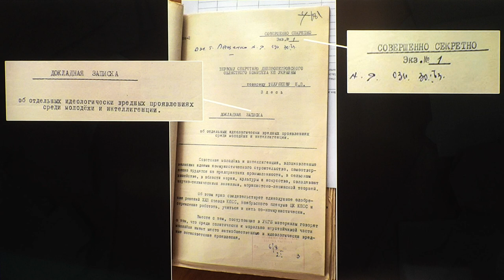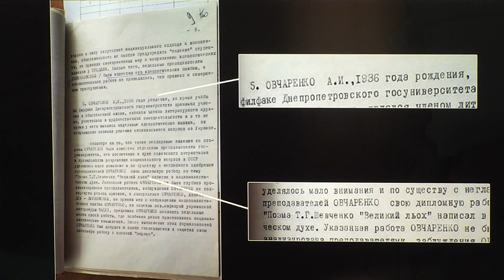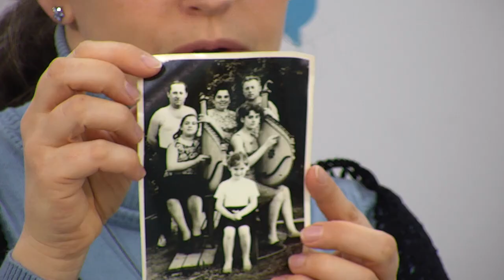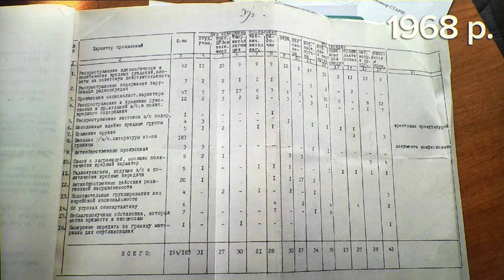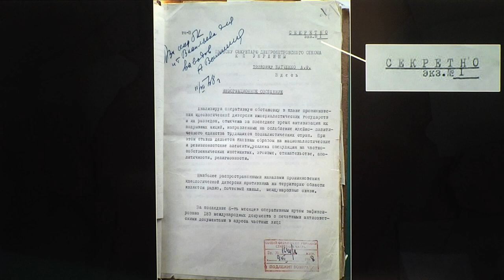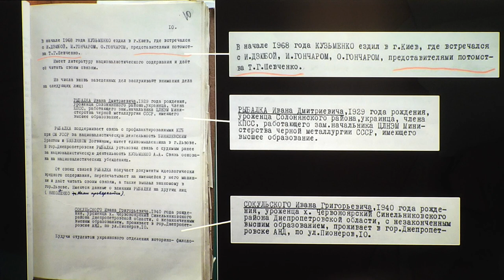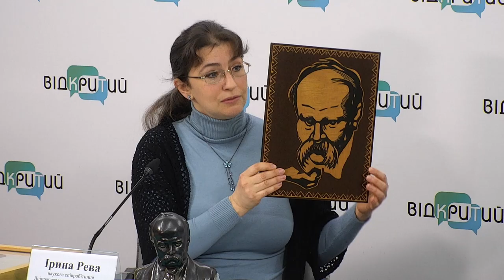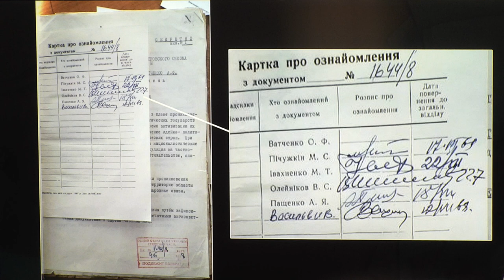Тарас Шевченко в житті дисидентів та політв'язнів Дніпропетровщини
Спікерка:

Ірина Рева – наукова співробітниця Дніпропетровського національного історичного музею ім.Д.Яворницького